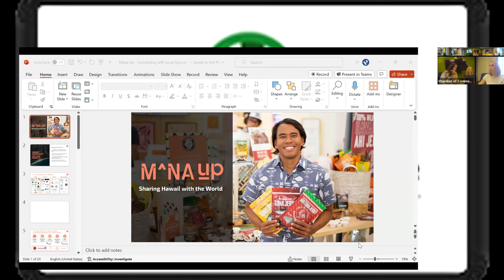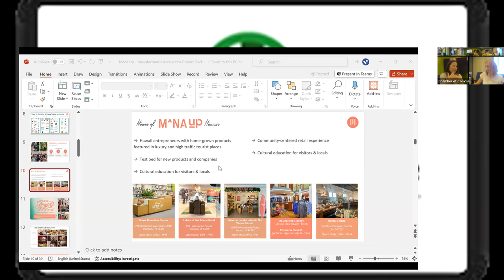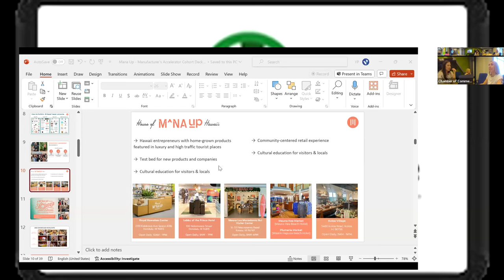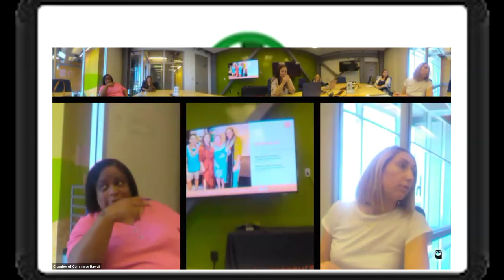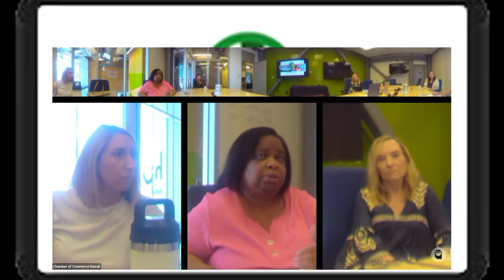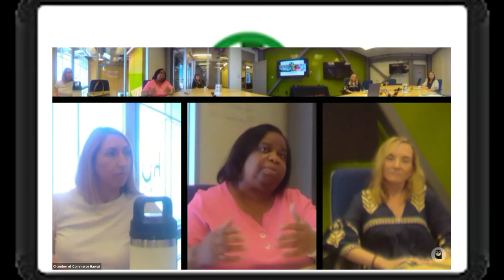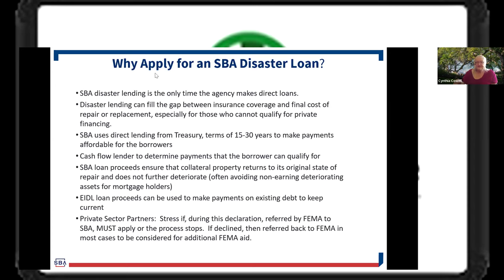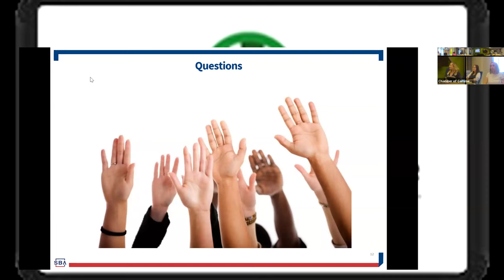Innovator's Collective: Manufacturing Accelerator Webinar #2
The second Manufacturing Accelerator session is with Mana Up Co-Founder, Meli James. This free webinar helps new manufacturers take their business to the next level.